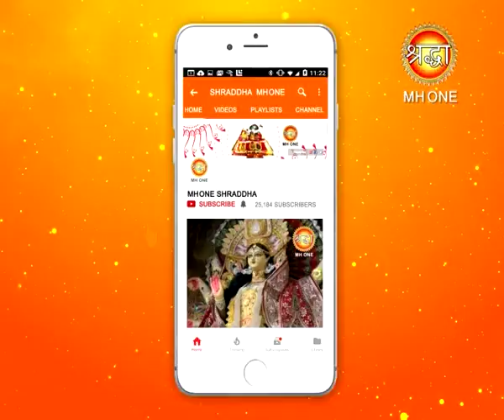क्या है साप्ताहिक राशिफल, देखे राशि आपकी || Shraddha MH One